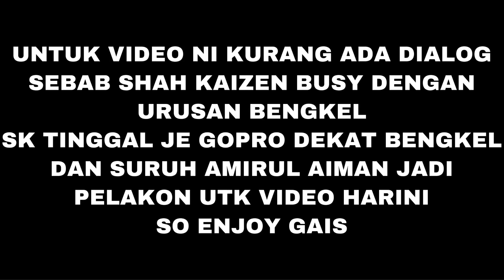LC135 FULLSPEC 63 JET 4 | EKZOS GL CUTTING NLK PADU GILA WEH | AMIRUL AIMAN BERCELOTEH SEBAB SK BUSY